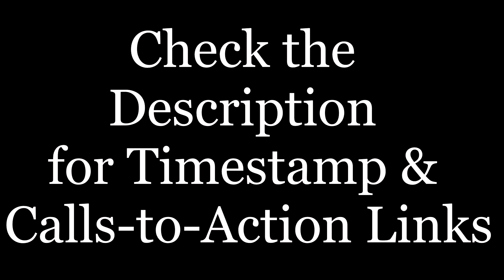CASAA Podcast Update July 11, 2016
0:48 - Allegheny County Pennsylvania Indoor use ban Meeting July 13 12:30

4:33 - Pennsylvania hasn’t finalized the budget bill so it’s still a good time to do the 40% wholesale tax CTA

4:55 - Utah No online sales

5:55 - Indiana

14:14 - Ongoing events some businesses are backing out of doing trade shows.

14:55 - Deeming discussion in relation to seeing impact on businesses.

15:51 - VCC Pittsburgh July 23 and 24

16:23 - Tacoma Washington advocacy evening Obsidian Vaper

17:12 - Washington State has been doing a very good job in being proactive in advocacy.

18:17 - Deadwood South Dakota

18:52 - Potential Ballot initiative in North Dakota to enact a vapor product tax.

19:45 - A Billion Lives Premier Milwaukee Wisconsin